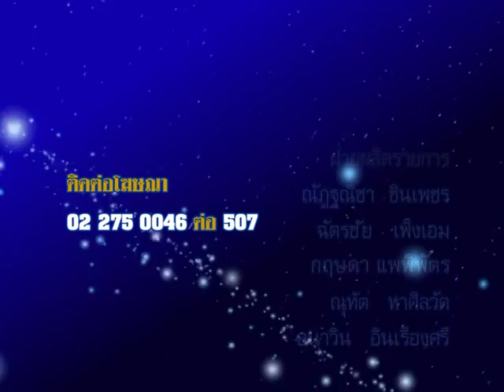รายการชีวิต พิชิตดวง |13/10/58| EP 4/4